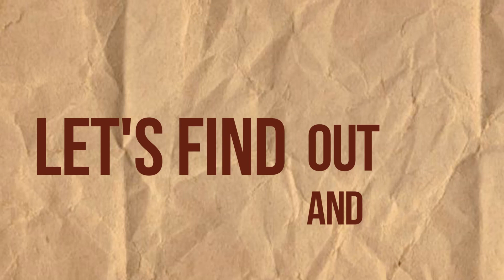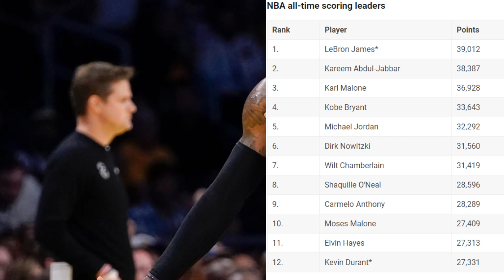When will LeBron James reach 40,000 career points | NBA Analysis 2023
Witness LeBron James' incredible journey as he becomes the first-ever NBA player to reach 39,000 career points in a stellar performance against the Jazz. In his 21st season, LeBron defies age, averaging 25.7 points, 8.1 rebounds, and 6.6 assists per game with remarkable shooting percentages. Explore his impact on the game, current standings, and the pursuit of the next milestone – 40,000 career points. Learn when LeBron might achieve this feat and the factors that play into his historic journey. Don't miss the chance to celebrate basketball greatness in this captivating recap!